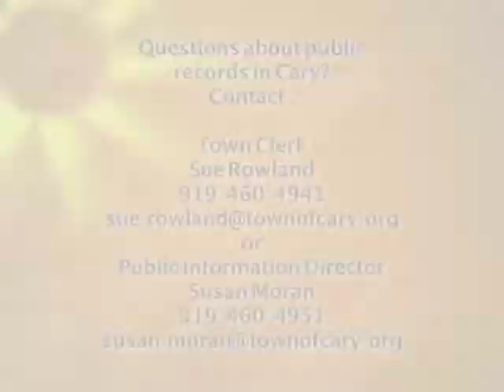Sunshine Week 2014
This is a special message by Mayor Harold Weinbrecht about Sunshine Week, a national initiative designed to open a dialogue about the importance of open government and freedom of information. This includes the public's right to attend meetings and access documents deemed a "public record;" in North Carolina, this determination is made by the state's General Assembly.

This year, Sunshine Week is March 16 - 22.